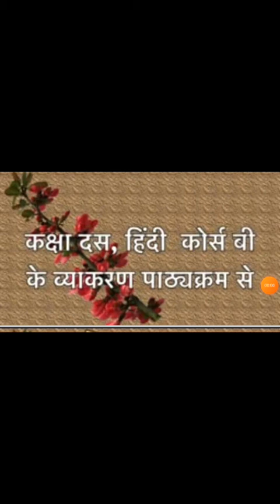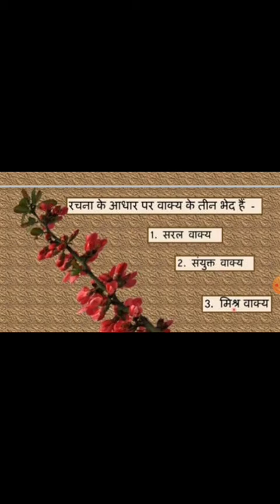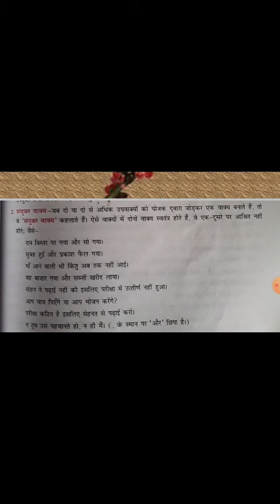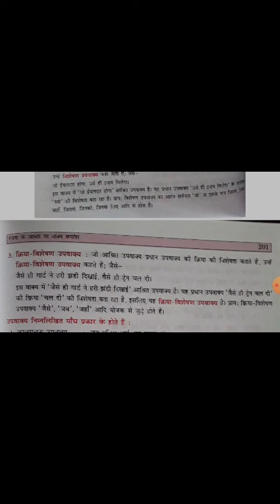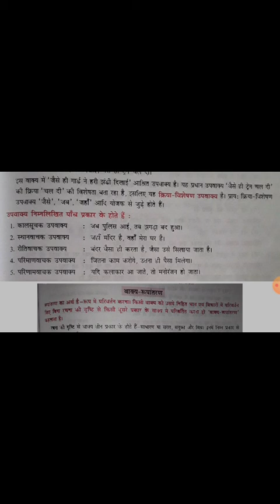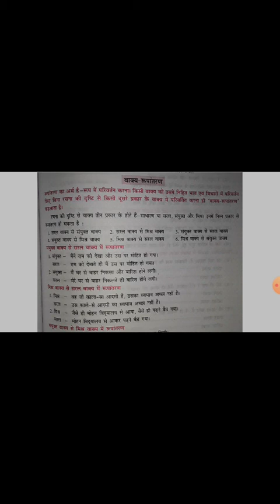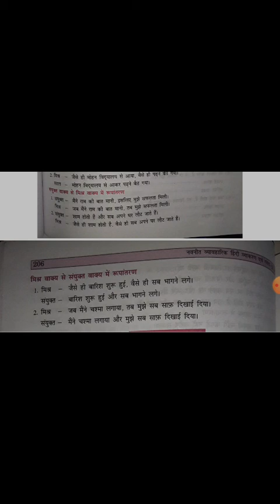Class 10 Hindi grammar ch 2 vakya